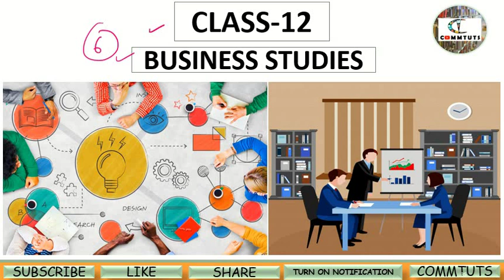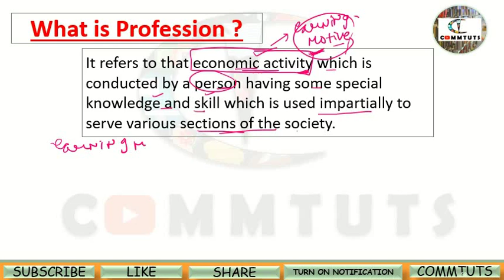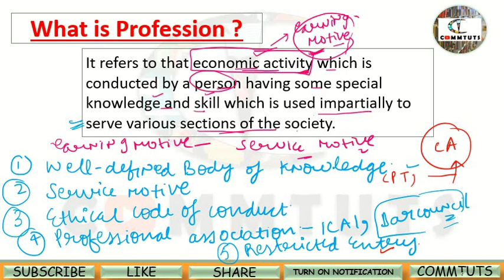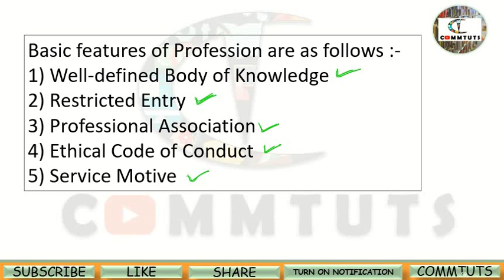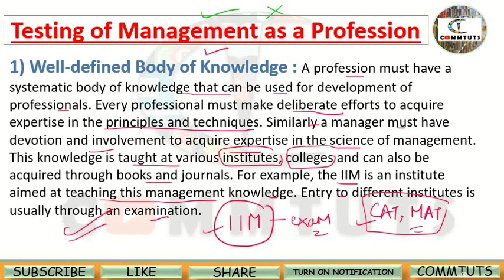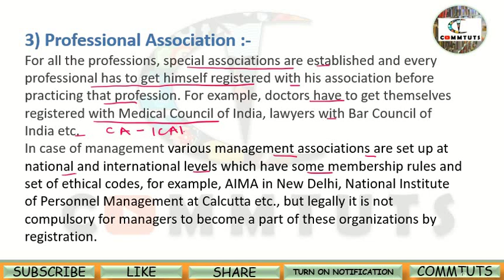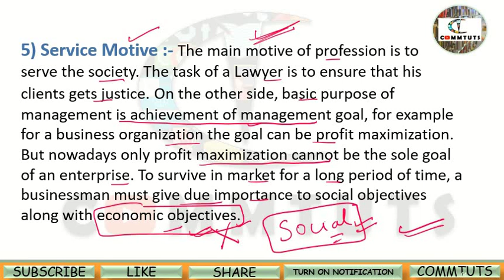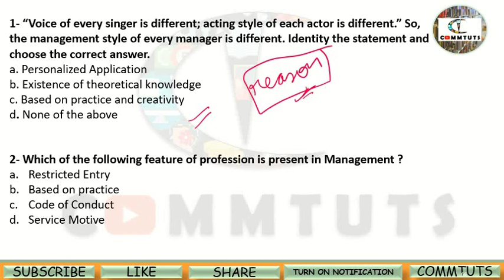[6] MANAGEMENT AS A PROFESSION (Ch.-1) Class-12 |CBSE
Hi everyone,
In this tutorial, you will understand management as a profession.
* What is a Profession?
* Features of Profession
* Testing of Management as a Profession
* Q/A
DETAILED EXPLANATION

Write answer of questions asked in tutorial in comment section.

Do watch complete tutorial and clear your concept.
Share your valuable feedback in the comment section.
Share my channel and tutorials with your friends and classmates.

📖 STUDY SMART
✏ STAY MOTIVATED